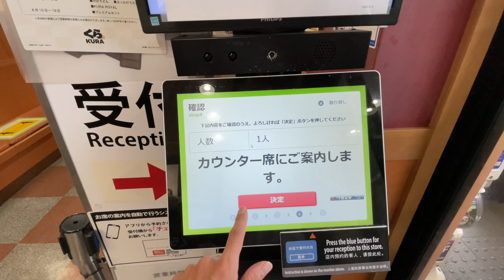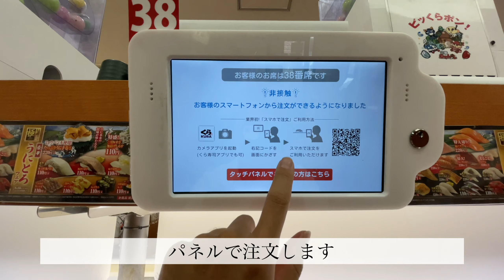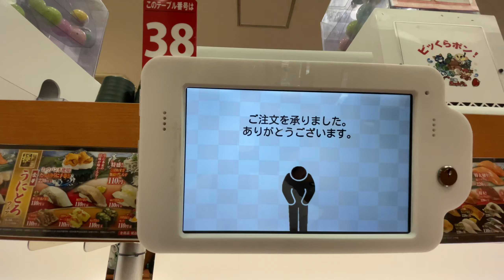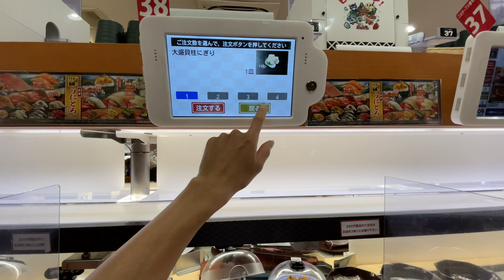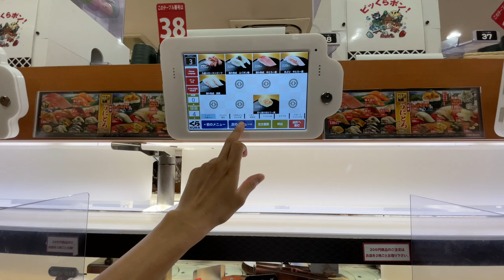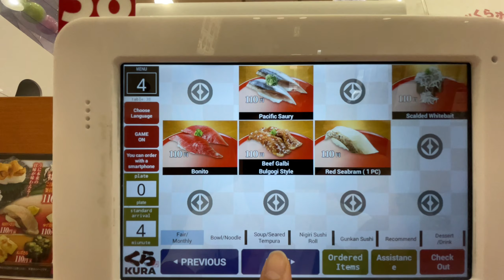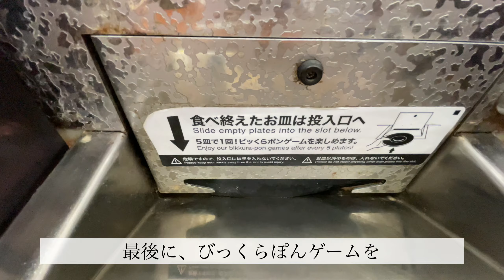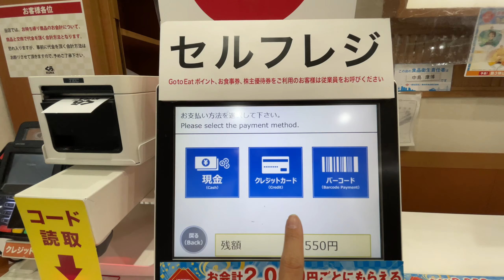【横浜グルメ】くら寿司 横浜磯子店 2021/08/12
横浜のグルメ、という訳でもない気がしますが、くら寿司で、回転寿司を食べてきました。

関内駅前のセルテに、はま寿司が7月にオープンしたので、食べ比べてみたくなり。

JR京浜東北線の磯子駅と新杉田駅の中間に位置していて、車でくる家族連れが多いようですが、お一人様席もあり、回転寿司を満喫できます。